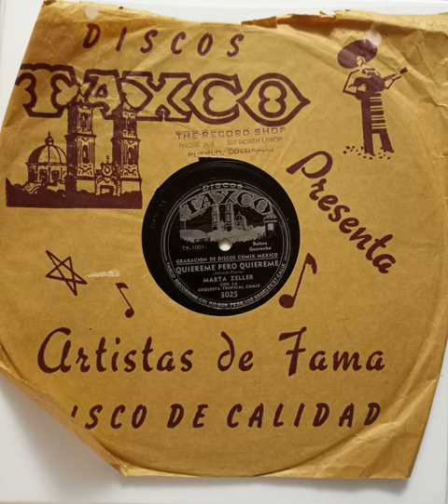Quiéreme Pero Quiéreme Por Marta Zeller Con La Orquesta Tropical Comix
This Recording
Is In The Archive
Of The Arhoolie Foundation's
Strachwitz Frontera Collection
Of Mexican-American & Mexican Recordings